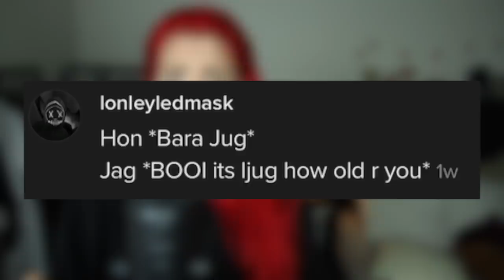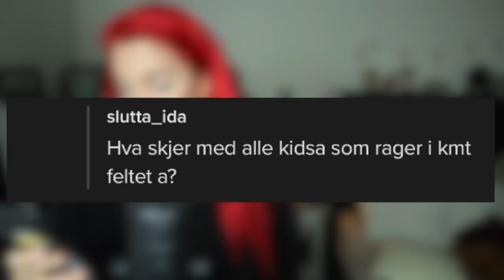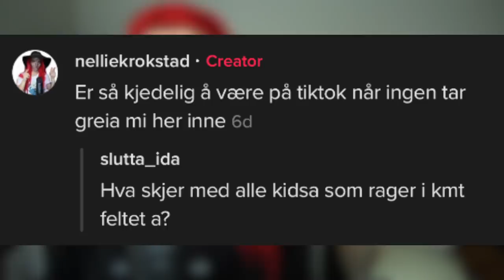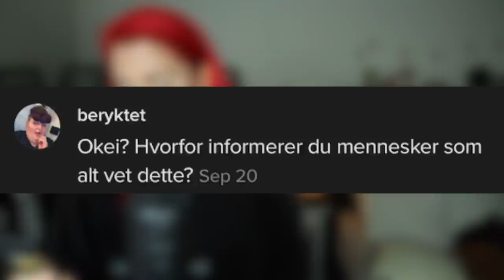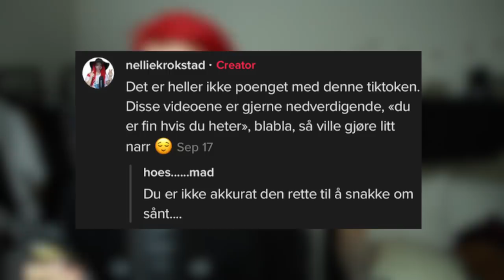Jeg Klikker På Tiktok Hatkommentarer